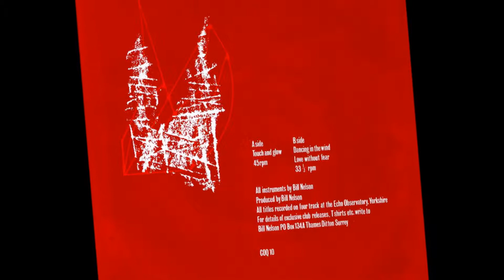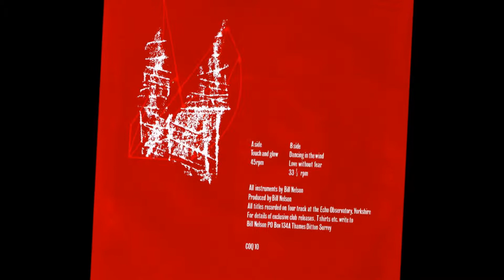Bill Nelson - Touch And Glow (1982)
Bill Nelson´s Cocteau Records, COQ 10, 7" Vinyl, A-Side